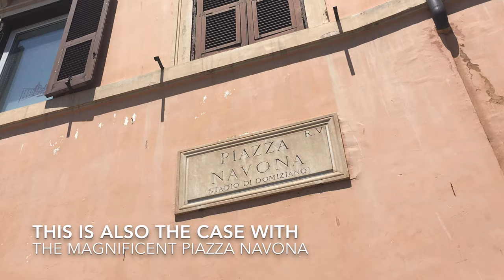Piazza Navona, Rome | Virtual travel by allthegoodies.com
We continue our series of virtual visits in Rome, this time to the magnificent Piazza Navona,.known for many as the place Robert Langdon safes the fourth prefereti in Dan Brown´s novel Angels and Demons.